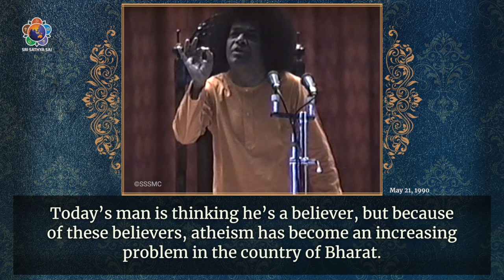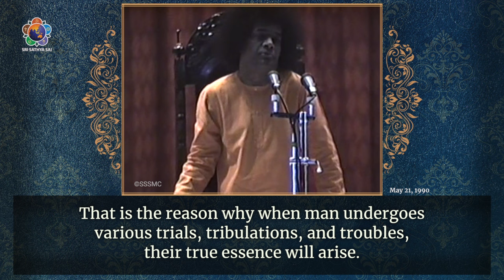185 - Why is Suffering Necessary? | Sri Sathya Sai Speaks | May 21, 1990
Many of us tend to avoid suffering, as it is a natural human inclination. However, Bhagawan provides an enlightening discourse explaining why suffering is necessary.